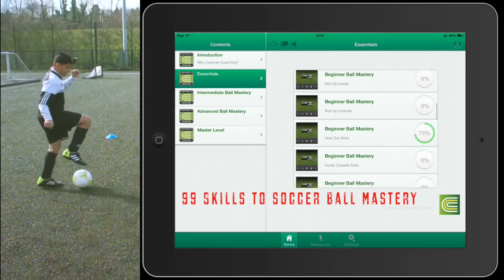Learn Amazing Soccer Skills - Football Skills App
Coerver Coaching Soccer Skills App - AVAILABLE IOS

Coerver Coaching, the world’s number one soccer skills teaching method will improve your football skills. This app is perfect for soccer players of all abilities from beginners to the elite.

You might be one of the 25,000 players and coaches that have already downloaded the apple version of the app. Well, get ready, the updated version is now available on Android!

In the last 30 years, millions of Coerver Coaching football players from ages 5-18, have improved their soccer skills at our practices. When you download the FREE app, you will get these secrets to soccer ball mastery. When you use this app at home or at practice, your game will improve, guaranteed…

You can always get better. Want to improve your first touch? Want to improve your weaker foot?
Well if you want the answers download this app NOW for FREE.

With this app you will improve;
- Your skills to beat your opponent
- Your weaker foot
- Your first touch

To celebrate 30 years of teaching skills you can download free ball mastery soccer skills. You can work you way from the beginner levels, and if you practice hard enough, you can reach the master level!

There are 99 soccer skill videos that will help improve your game. You can also share your football skill videos through the app.
Wish you all the very best in your football training and good luck with Coerver Coaching's free app, 99 Football Skills to soccer ball mastery.